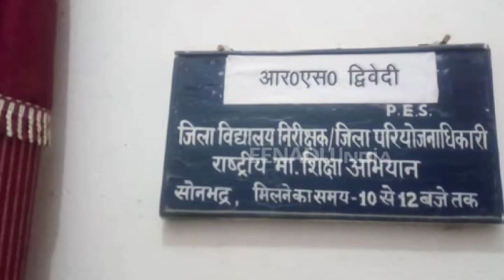सोनभद्र : देखते-देखते शिक्षा के क्षेत्र में भी बाजी मार ले गईं लड़कियां, लड़कों को छोड़ा पीछे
सोनभद्र : प्रदेश में विगत कई वर्षों से पढ़ाई के मामले में लड़कियां, लड़कों को पीछे छोड़ रही हैं. पिछले पांच वर्ष का आंकड़ा देखा जाए तो बोर्ड परीक्षा देने में लड़कियां अव्वल अंकों से पास हो रहीं हैं. हर साल ये आंकड़े बढ़ते ही नजर आ रहे हैं.